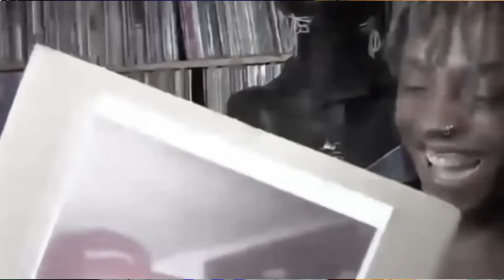3 Features We Demand! on Juice WRLD s Next Album:(TPNE)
How Juice WRLD Can Juice Up His Next Album: 3 Features We Demand!

Lil Nas X: You know what they say, two juices are better than one! We need Lil Nas X to bring his cowboy swagger and infectious hooks to your album. Let's have him ride in on a horse and take us on a wild, juicy adventure!

DJ Khaled: Another one! We need DJ Khaled to bring his signature catchphrases and hype to your tracks. We want to hear him shouting "Juice WRLD and DJ Khaled, another one!" all over your album. Let's get juicy, baby!

SpongeBob SquarePants: Okay, hear us out on this one. We need SpongeBob to bring his bubbly energy and catchy tunes to your album. Imagine him rapping alongside you about the Krusty Krab and pineapple under the sea. It'll be so juicy, it'll make Squidward jealous!

So, what do you say, Juice WRLD? Are you ready to juice up your next album and make it a silly, fun, and juicy masterpiece? Let's do this!